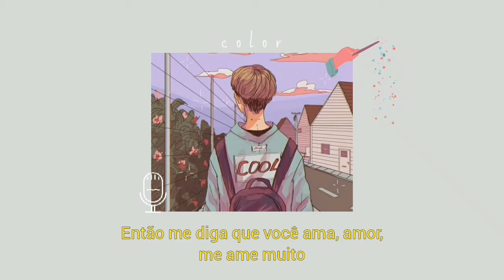XIA - Pit a Pat [Legendado PT/BR]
CANAL - c o l o r

The music and images in this video do not belong to me.

☁️As legendas são feitas de fã para fãs. Tentamos chegar o mais próximo possível do real significado mas mesmo assim é possível que nossa tradução não seja coerente com a original letra da música.

🍬Assista o MV original.